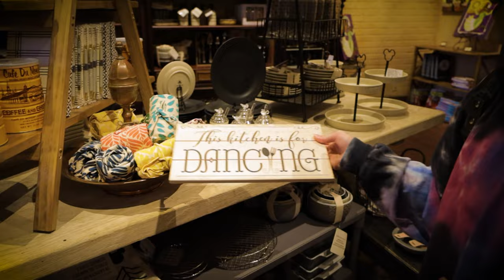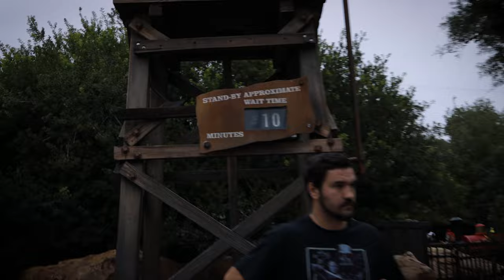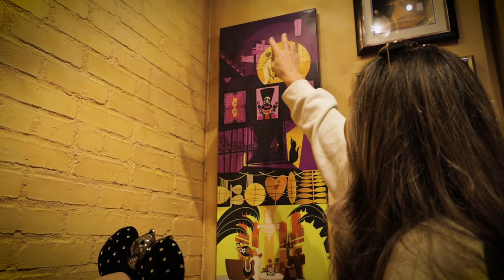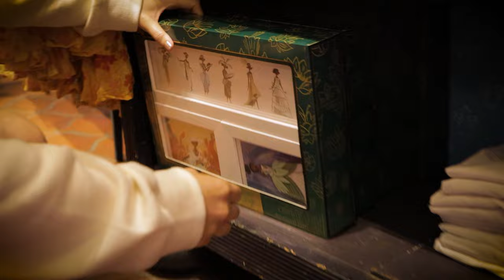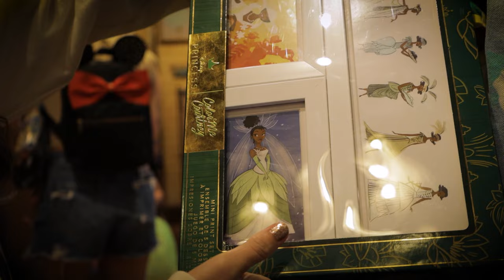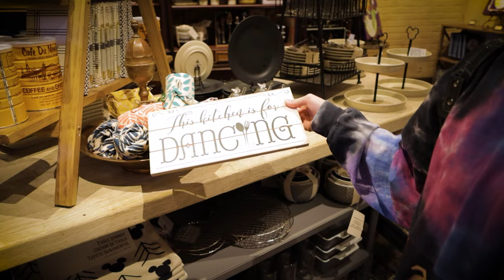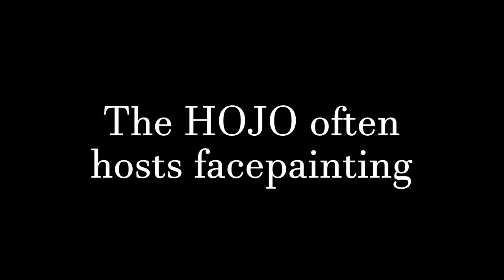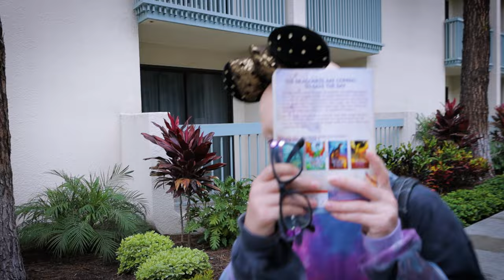SURROUNDED by VILLAINS in DISNEYLAND!? 6 characters at one time!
WHAT IS ALOPECIA?
Alopecia is an autoimmune skin condition (we hate the word disease), causing hair loss on the scalp, face and other areas of the body. It affects as many as 6.8 million people of all ages and ethnic groups in the United States. It usually appears during childhood, but can develop at any time, and can be different for everyone who has it.

✨20% for Magic Key holders, corporate code: 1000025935
✨15% for guests, corporate code: 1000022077